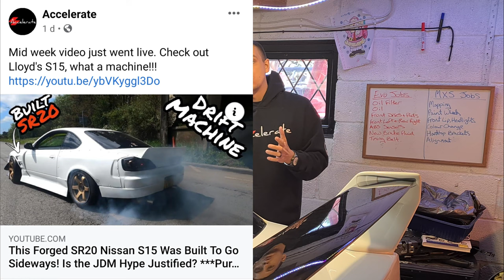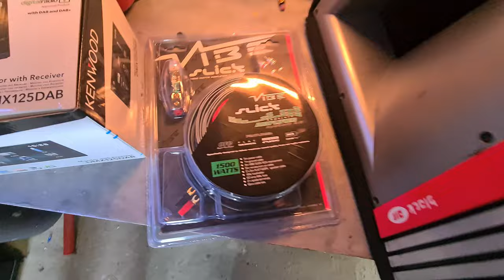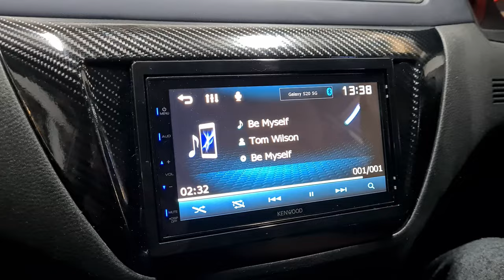Making An EVO EVEN BETTER! *Paint, Semi Slick Tyres, Audio Upgrade*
This week the Accelerate Evo gets some much needed love & attention!

The transformation begins with a visit to Albion Accident Repair Centre to get some paint & stop some rust in its tracks! Next, branding! We head to Cardiff Tints & Wraps to get a sunstrip made proudly advertise the Accelerate greatness!
Everybody loves music right? Right! We go old skool with the Evo by installing some Vibe thumping goodness.
Most importantly (and my favourite) the sticky tyres (tires for our friends across the pond). We went for some Zestino Gredge 07R as recommended by the Evo boys to help the legendary handling shine through.
Finally, it was on to the cleaning! Thanks to EazyBoyzUk for supplying some fantastic cleaning supplies.

Accelerate